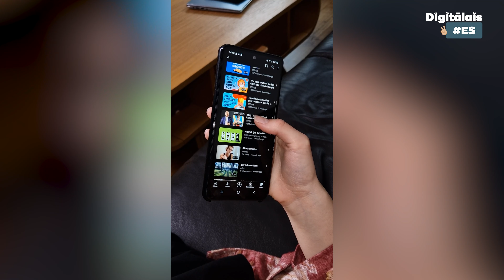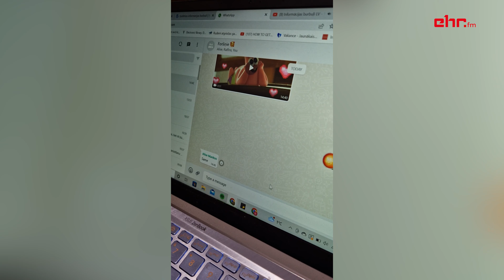#7 "Digitālais ES" I Dzīve informācijas burbulī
"Virtuālie burbuļi" – tā sauc interneta kopienas, kurās nosacīti uzturas līdzīgi domājoši sociālo tīklu lietotāji. Burbuļi sniedz sajūtu, ka cilvēkam ir daudz līdzīgi domājošo, ka viņu aptver līdzigi noskaņota sabiedrība, jo algoritmu darbības dēļ informācijas vietnes ir tendētas apstiprināt to, ko cilvēks domā. Tas ir patīkami, taču veido kroplīgu priekšstatu par patiesajām norisēm kopienā. Dzīvojot šādā virtuālajā burbulī, cilvēkam nav jāsatraucas par saskaršanos ar pretējiem viedokļiem, lai gan saskarsme ar citādi domājošiem ir svarīga sabiedrības funkcionēšanā. Šajā raidījumā kopā ar Latvijas Drošāka Interneta centra pārstāvi Anitu Priedi, LU pasniedzēju, sabiedrisko attiecību eksperti un influenceru mārketinga speciālisti Mariju Vorkuli un MOT jaunieti Edvardu Staķi pētām informācijas burbuļus, kas ieskauj ikvienu sociālo tīklu lietotāju un meklējam iespējas paplašināt savu redzesloku.